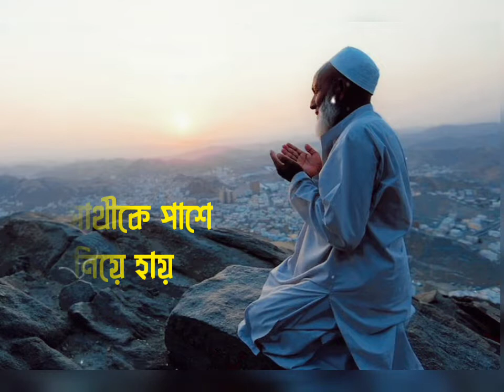Best naat sharif। Qari Abu Rayhan । deke low rasulallah । naat sharif । Fultali Multimedia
Best naat sharif। Qari Abu Rayhan । deke low rasulallah । bangla Islamic song 2021। naat sharif